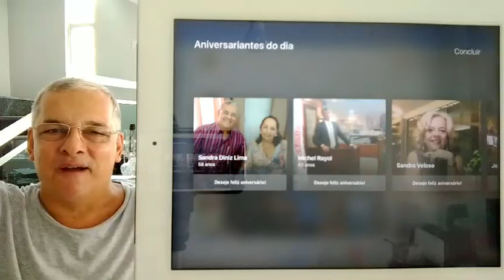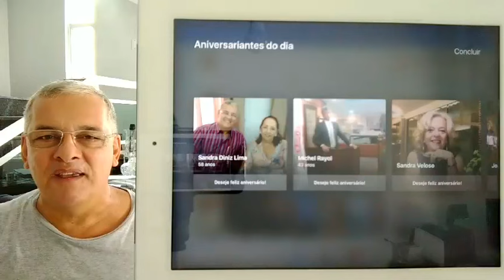Homenagem a minha esposa @SANDRADINIZLIMA mãe dos meus quatro filhos e vovó dos meus quatro netos.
Homenagem a minha esposa  @SANDRADINIZLIMA  mãe dos meus quatro filhos e vovó dos meus quatro netos, extensivo a todos os nossos familiares, parentes, amigos, vizinhos, conhecidos de demais pessoas que respeitam a vida, o mundo e os seus semelhantes. Com votos de saúde, paz e prosperidade para todos. Luiz Antonio Lima e família, Aquiraz-Ce, em 25 de Fevereiro de 2023.
@SandraDinizLima nossa AniversariantesDoDia 25 de fevereiro de 2025, direto do Porto das Dunas, litoral do Ceará. Votos de um